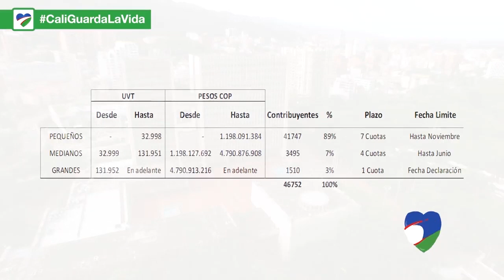Importante decisión tributaria beneficiará a contribuyentes del impuesto predial e ica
ANDRES MERLANO  CEL: 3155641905  VIDEOS CORPORATIVOS, COMERCIALES DE TELEVISIÓN, PROGRAMAS PARA TELEVISIÓN, VIDEOS MUSICALES, REALIZACIÓN Y PRODUCCIÓN DE TELEVISIÓN CALI COLOMBIA